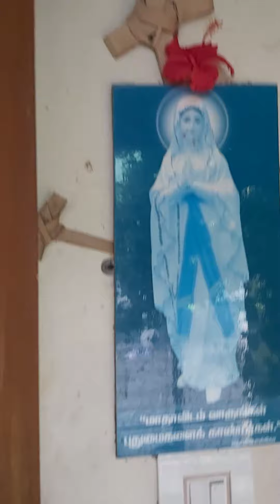our periyapa's garden